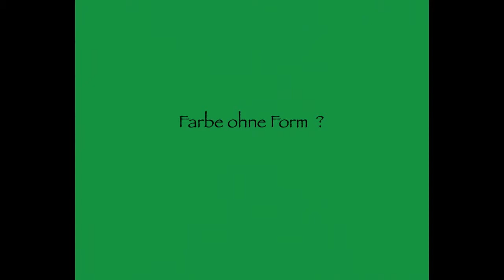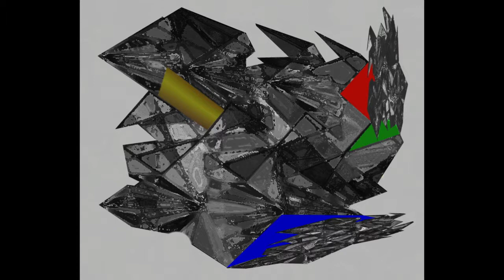Form & Farbe 2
Im Sehen werden durch Farben Formen erschlossen –
Formen sondern sich durch Farben von ihrer Umgebung ab.

bringt derzeit 38 Videos, viele  mit klassischen Klavierstücken,

INHALT
YouTube-Kanal Meinolf Wewel (Stand Januar 2018)